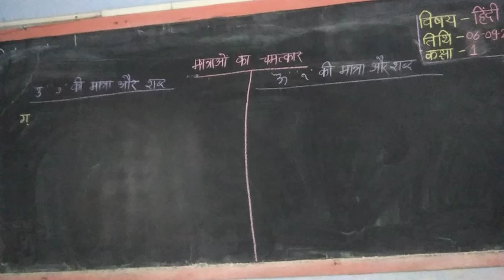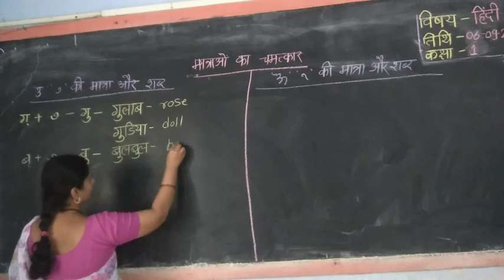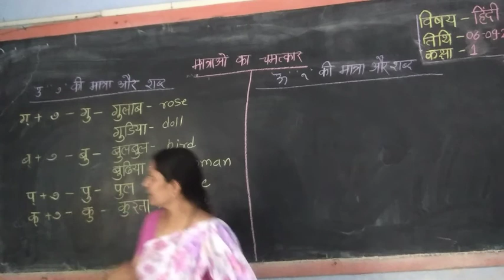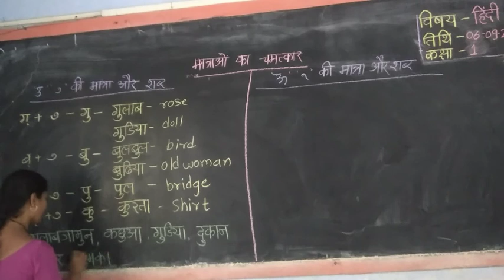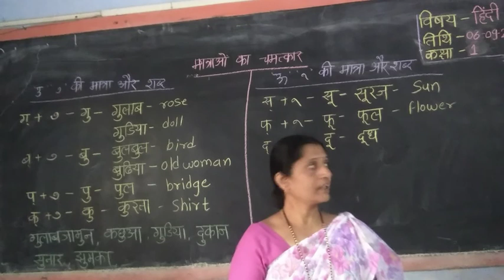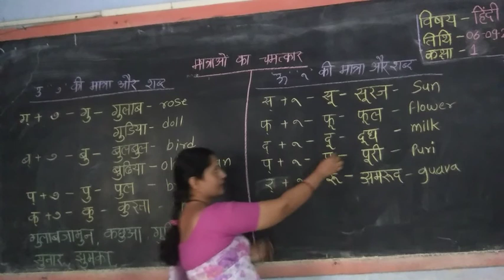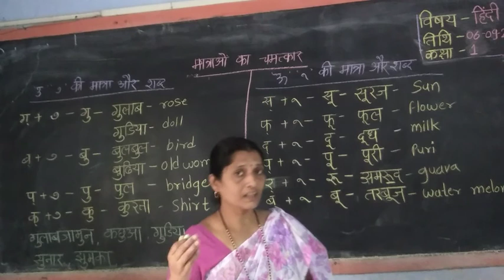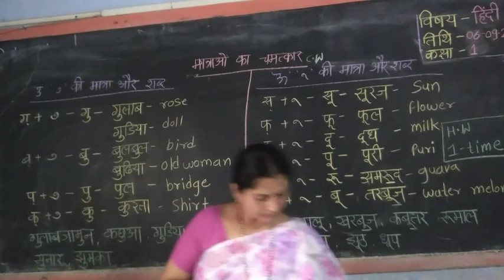१ ली कक्षा -- मात्रा ओन का चमत्कार--उ और ऊ का अभ्यास